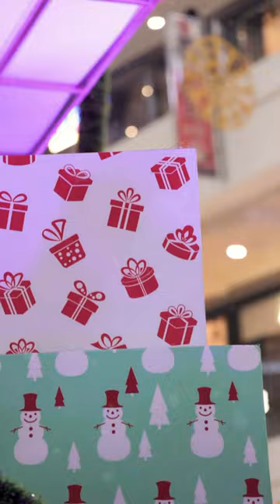Christmas Decor | Pacific Mall, Tagore Garden.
The merriest time of the year continues at Pacific Mall Tagore Garden. The Christmas decor keeps spreading joy and cheer.🎄🎅🤩

Feel it and 📸 some pictures with your loved ones.